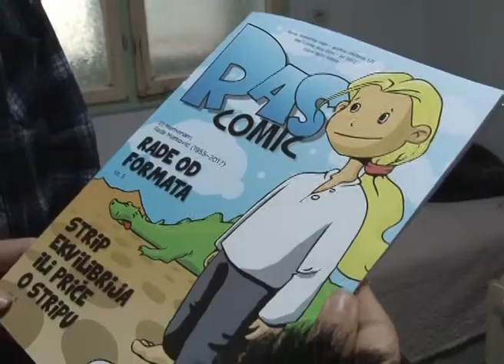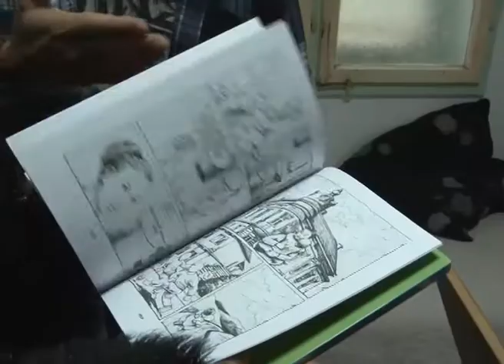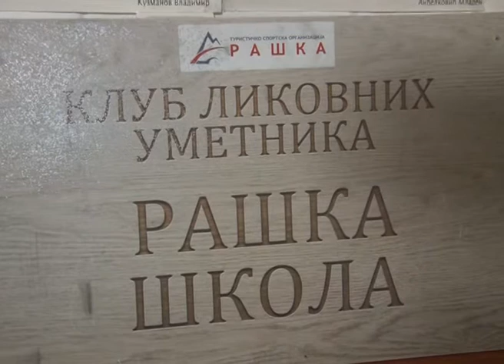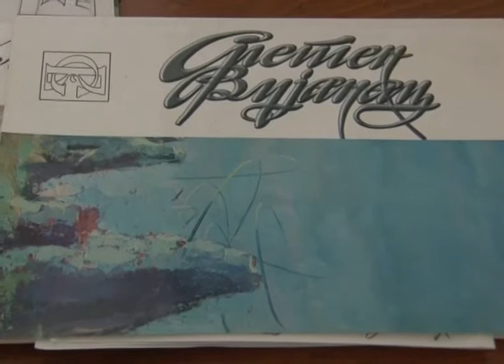KLU Raska skola